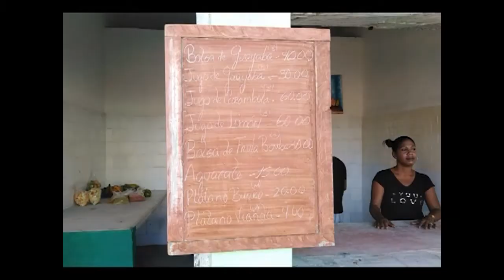Prosperan en Cumanayagua locales arrendados para la venta de productos frescos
Desde hace aproximadamente un mes, funciona un punto de venta de productos frescos en un área céntrica de Cumanayagua.  Bajo el amparo de la Ley 35 del 2021 que facilita tal proceso, un campesino arrenda el local para la comercialización de sus producciones.